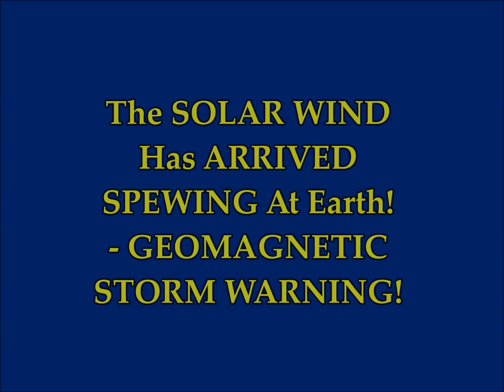The SOLAR WIND has ARRIVED SPEWING at EARTH! GEOMAGNETIC STORM WARNING!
2) Thumbnail image - solar wind at earth  spaceweather.jpg